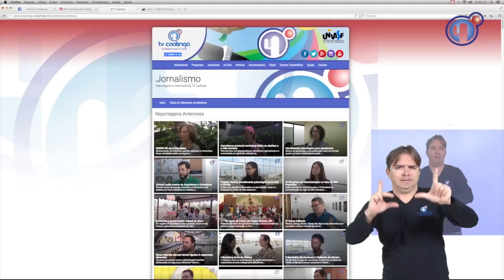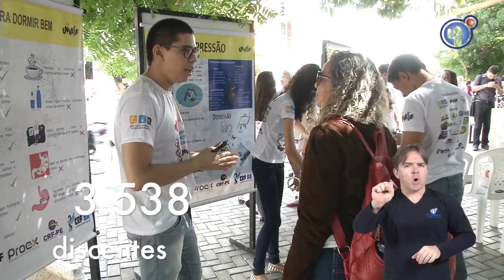Univasf 14 anos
Vídeo institucional da Univasf, há 14 anos contribuindo para o crescimento e a emancipação do interior do Nordeste.